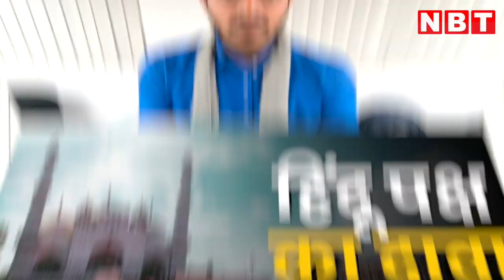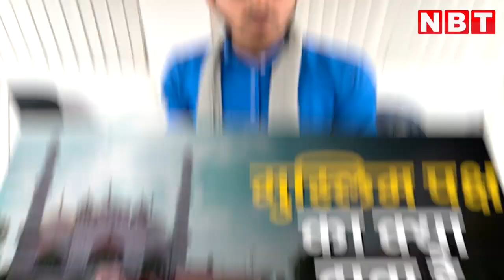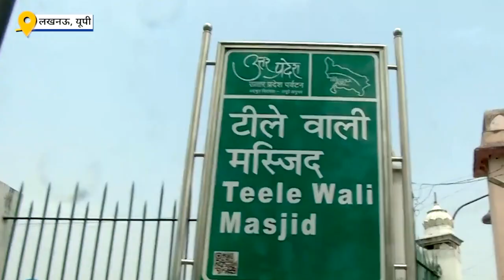इतिहास के गर्भ में छिपा है Lucknow की टीले वाली मस्जिद का सच, जानिए क्या है मामला| Teele Wali Masjid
500 वर्षों के लंबे इंतजार के बाद प्रभु श्री राम की नगरी अयोध्या में सुप्रीम कोर्ट के आदेश के बाद राम मंदिर निर्माण शुरू हो गया है। अब मथुरा, काशी और लक्ष्मण टीला का मुद्दा भी कोर्ट पहुंच चुका है। लखनऊ के पक्का पुल के नीचे से निकली गोमती नदी के ठीक बाएं साइड में एक टीले वाली मस्जिद बनी हुई है। इसको हिन्दू पक्ष ने लक्ष्मण का टीला बताते हुए अपना हक मांगा है। और अब यह मामला कोर्ट पहुंच चुका है।

बुधवार 28 फरवरी को एडीजे प्रथम की कोर्ट से मुस्लिम पक्ष को तगड़ा झटका मिला। मुस्लिम पक्ष की याचिका पर सुनवाई करते हुए रिवीजन याचिका को खारिज कर दिया गया। और कोर्ट ने हिंदू पक्ष का मुकदमा चलने योग्य माना है। अब निचली अदालत में इनका मुकदमा चलेगा। वहीं कोर्ट के फैसले को हिंदू पक्ष अपनी जीत होने का दावा कर रहा है। ये मुकदमा काफी पुराना है । टीले वाली मस्जिद बनाम लक्ष्मण टीला का मुकदमा साल 2013 से कोर्ट में चल रहा है। लेकिन लोगों के मन में अभी भी ये सवाल बरकरार है कि आखिर सच्चाई क्या है..हम सवाल के तह तक जाने की कोशिश..दोनों पक्षों से उनके दावे जाने...और यूपी के पूर्व राज्यपाल ने भी टीले वाली मस्जिद का जिक्र अपनी किताब में किया था..और कई दावे किए इसके बारे में विस्तार से हम आपको बताएंगे...मेरा नाम है आदर्श और आप देखना शुरू कर चुके हैं NBT ऑनलाइन..
हिंदू पक्ष के पक्षकार वकील नपेंद्र पांडेय कहते हैं जिसे मुस्लिम पक्ष टीले वाली मस्जिद कहता है वो हकीकत में लक्ष्मण का टीला है। उन्होंने कहा कि शेषनाग अवतारी भगवान श्रीराम के अनुज लक्ष्मण जी द्वारा शहर को बसाया गया था। वहीं गोमती नदी के किनारे एक टीला था। पक्षकार ने बताया कि औरंगजेब के जमाने में लक्षमण टीला को ध्वस्त कर किया गया था। औरंगजेब ने पहले राम जी के मंदिर को ध्वस्त किया फिर यहाँ लक्ष्मण टीले को ध्वस्त किया था। इसके बाद यहां एक मस्जिद बना दी गई थी।
हिंदू पक्षकार ने कहा कि उस मस्जिद में हमारी पूजा पाठ पहले से हो रही थी। साल 2001 में हजारों बलवाइयों ने वहां जाकर दंगा किया और हमारे मंदिर टीलेश्वर महादेव को तोड़ दिया था। शेषनागेश पाताल कूप को ध्वस्त कर दिया गया था। वकील नपेंद्र पांडेय ने कहा कि पूजा के अधिकार को लेकर कोर्ट में साल 2022 में एक याचिका दाखिल की थी कि हमें पूजा-पाठ से क्यों रोका जा रहा है। उन्होंने कहा कि जब हम लोग वहां पूजा-पाठ करने गए थे तब मुस्लिम पक्ष के द्वारा अभद्रता की गई थी। इसी को लेकर कोर्ट में एक याचिका दाखिल की थी। 7/11 में मुस्लिम पक्ष अपर अदालत में गया था उसमें मुस्लिम पक्ष के द्वारा कहा गया कि यह मुकदमा चलने योग्य नहीं है क्योंकि इसमें कारण स्पष्ट नहीं है। इसी पर कोर्ट का निर्णय आया है कि हिंदू पक्ष का मुकदमा सुनने योग्य है।
टीले वाली मस्जिद के मौलाना फजलुल मन्नान ने कहा कि यह अंग्रेजों की साजिश थी वह यह प्रोपेगेंडा छोड़ गए हैं, जिससे हिंदू मुस्लिम लड़ते रहें। उन्होंने कहा कि एक पक्के पुल के पास लक्ष्मण टीला है और दूसरा बक्शी का तालाब में भी लक्ष्मण का टीला है। अपने एक बयान में उन्होंने कहा कि ये टीले वाली मस्जिद वर्ल्ड फेम है। टीले वाली मस्जिद का मामला हो, ज्ञानवापी का मसला या फिर ईदगाह मथुरा का प्रकरण हो। इस तरह से उनके जितने भी धार्मिक स्थल हैं, वो मस्जिद के ऊपर बने हुए हैं। ये पूरी तरह से गलत है। लोगों को लड़ाने की बात है। मौलाना फजलुल मन्नान ने कहा कि मैं इन बातों का खंडन करता हूं। साथ ही कहा कि अगर उन्हें तोड़कर बनाया जा रहा था तो जब तोड़ा जा रहा था आप कहां थे।
टीले वाली मस्जिद का प्रकरण 2013 से कोर्ट में चल रहा है। वकील हरिशंकर जैन ने साल 2013 में मस्जिद पर लखनऊ कोर्ट में पहली याचिका दाखिल की थी। हिंदू पक्ष ने अपना हक मांगते हुए याचिका में दावा किया था कि ये पूरा परिसर शेषनागेस्ट टीलेश्वर महादेव का है। इसलिए यहां हिंदुओं को पूजा-पाठ करने की इजाजत देने की मांग की गई थी। साथ ही याचिका में मस्जिद को हटाकर हिंदुओं को सौंपने की मांग की गई थी। इसके बाद साल 2018 में मस्जिद परिसर में प्रभु श्री के भाई लक्ष्मण जी की मूर्ति लगाने को लेकर विवाद हो गया था। यूपी में बीजेपी सरकार आने के बाद बीजेपी पार्षद रजनीश गुप्ता और रामकृष्ण यादव ने लखनऊ नगर निगम को प्रस्ताव दिया था। प्रस्ताव में मस्जिद के पास 151 फिट ऊंची मूर्ति लगाने का प्रस्ताव किया गया था। लेकिन मुस्लिमो के विरोध के बाद मामला शांत पड़ गया था।